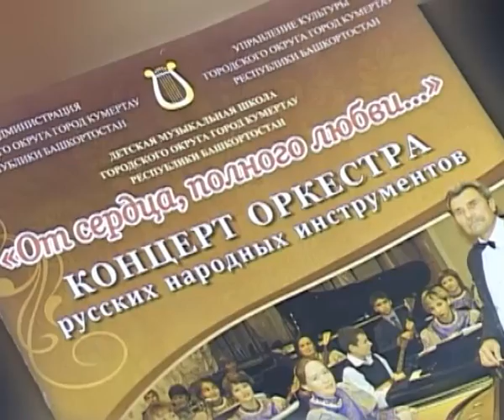"От сердца, полного любви..." - концерт оркестра русских народных инструментов